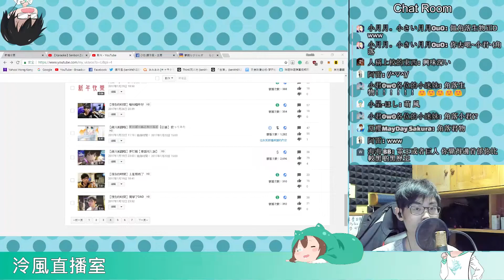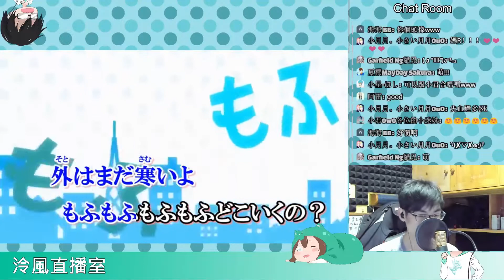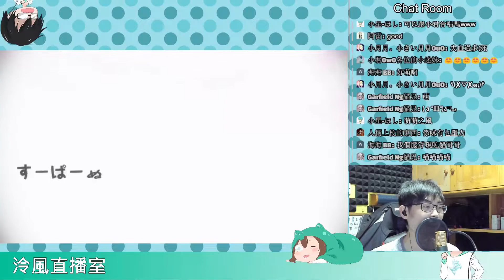當泠風直播唱超級喵世界時 (萌爆！真喵聲！完美演繹！)